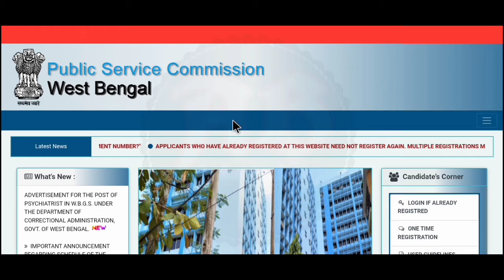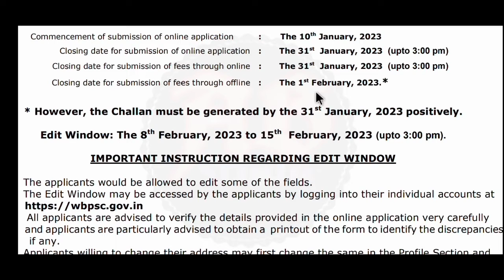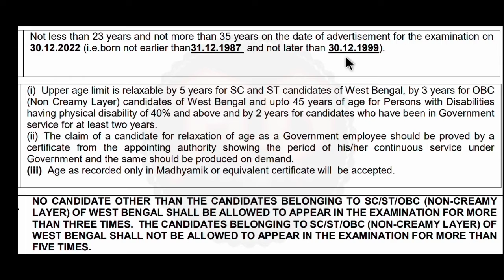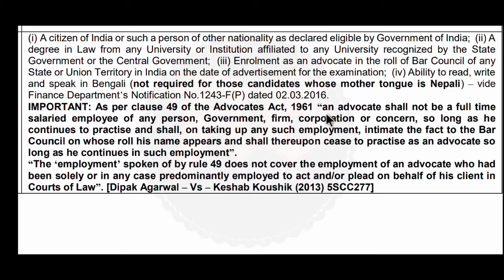WB Judicial Office Recruitment | Walk in Interview | Group C/D Jobs | জুডিশিয়াল অফিসে কর্মী নিয়োগ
পশ্চিমবঙ্গ সরকারের জুডিশিয়াল অফিসে কর্মী নিয়োগ। সরাসরি ইন্টারভিউয়ের মাধ্যমে নিয়োগ। বেতন ২৭ হাজার টাকা। ২৩টি জেলায় গ্রুপ সি ও গ্রুপ ডি পদে প্রচুর কর্মী নিয়োগ। ছেলে ও মেয়ে উভয়ে আবেদন করতে পারবেন। এই নতুন নিয়োগের বিজ্ঞপ্তি আজই প্রকাশিত হয়েছে। এই ভিডিওতে আলোচনা করেছি। "বিজ্ঞপ্তিটি বিস্তারিত পরে তারপরে আবেদন করুন, ভিডিওটিতে বলেছি তবুও নিজেই নোটিশটি ডাউনলোড করুন। আপনাদের কাছে বিশেষ অনুরোধ ভিডিওটি আগে সম্পূর্ণ ভাবে দেখুন। তারপরেই আবেদন করুন।